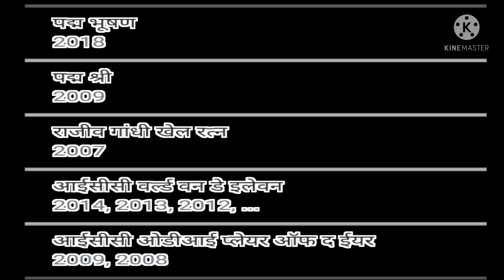||Dhoni Joins Politics??क्या Politics में उतर रहे हैं Dhoni ?||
Dhoni is a good player and one of the best wicketkeeper in the Indian history. Dhoni is the one of the best captain of Indian Cricket team. Dhoni is most popular in all over world. Dhoni helps India in lifting many trophies.
Dhoni is not just a player it is emotion for few fan. Dhoni is great human being.